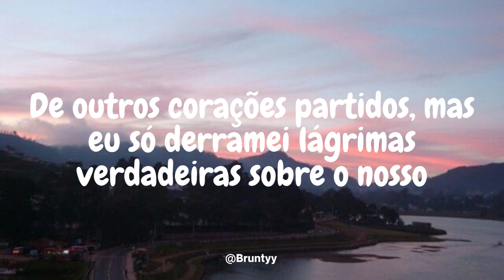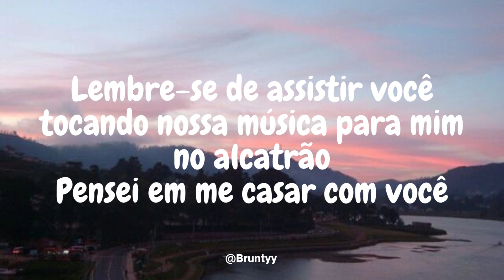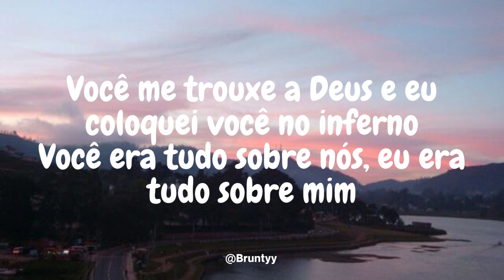Bailey Zimmerman - Religiously (Tradução/Legendado) PT-BR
Bailey Zimmerman - Religiously

I went lookin' at pictures I didn't wanna see
They brought back memories
You look happy, I guess, got the life that you wanted
But it ain't with me
You would think by now that I wouldn't care
It's been a couple years and, yeah, I've had my share

And now I'm in this cold bright light
Religiously
Prayin' just to stop the hurt
Religiously

Remember watchin' you playin' me our song on the tar
I thought I'd marry you
Act like I'm happier now, but all of my friends know
That ain't the truth
Mama's healthy and I'm helpin' out the whole family
Lotta people know my name, I made a little change

Religiously
Prayin' hard just to stop the hurt
Religiously

Religiously
Beggin' God just to stop the hurt
Religiously

Religiously